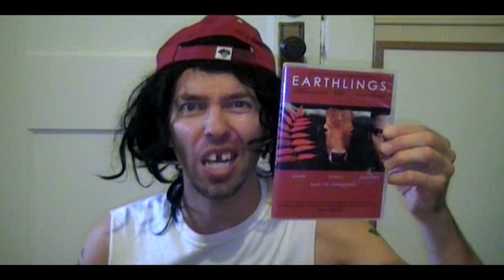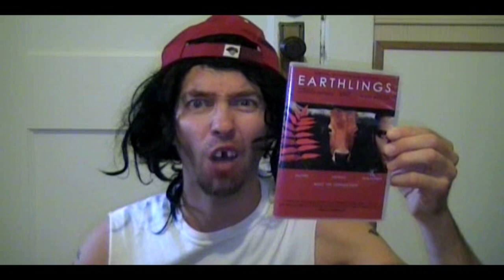Vegan Versus Carnist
Witness the ultimate battle.